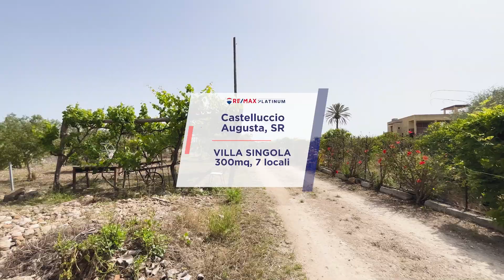Villa singola in vendita a Castelluccio, Augusta, SR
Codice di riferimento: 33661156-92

AUGUSTA COSTA SARACENA

VILLA 300mq ca. DI LUSSO CON PISCINA E 5.000mq DI TERRENO

La Villa di Lusso con Piscina, presenta delle splendide Verande con vista mozzafiato su tutta la costa, sul mare e nei giorni di cielo limpido è possibile ammirare il Vulcano( Etnea) in tutto il suo splendore. La Villa offre tutti i confort per essere vissuta sia in estate che in inverno. Dotata di 6 kw di fotovoltaico che consento l'utilizzo dei condizionatori senza spese aggiunte, un meraviglioso Camino a legna che permette di riscaldare tutta la Villa in modo efficacie e efficiente. Oltre le spettacolari e panoramiche Verande, la Villa è composta da un soggiorno-cucina con camino a legna, ripostiglio, due camere, una camera matrimoniale con cabina armadio, due bagni. Nella parte esterna troviamo una comoda cucina, lavanderia, bagno. La Piscina è Ovale grande inoltre la Villa ha un terreno di 5.000mq con alberi da frutto come Nespolo, Fichi Bianchi e Neri, Gelso, Limoni e 20 Ulivi grandi e 25 piccoli che consento di produrre olio per uso personale. Troviamo anche un comodo è grande magazzino per conservare tutta l'attrezzatura.

POSIZIONE GEOGRAFICA

Augusta, la Villa si trova in una delle coste più suggestive dell'Isola, Costa Saracena Castelluccio. Geograficamente il punto è strategico perchè si possono raggiungere le più belle Città della Sicilia come Catania, Siracusa, Noto, Avola.